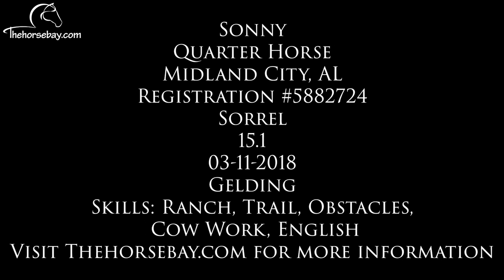Sorrel AQHA Ranch/Trail/Cow/English Gelding For Sale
Sonny
Quarter Horse
Sorrel
Gelding
15.1HH
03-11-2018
Reg #5882724
Midland City, AL
Skills: Ranch, Trail, Obstacles, Cow work, English.

Explore Thehorsebay.com to view all current documents, Videos, and Images and to make arrangements to come visit.